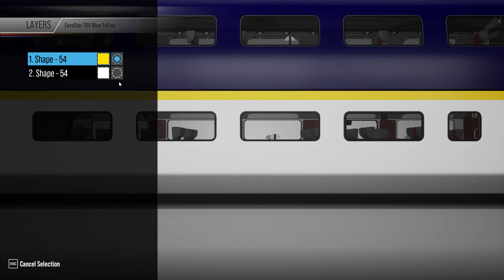Train Sim World 2 | LIvery editor series | Eurostar Blue TGV